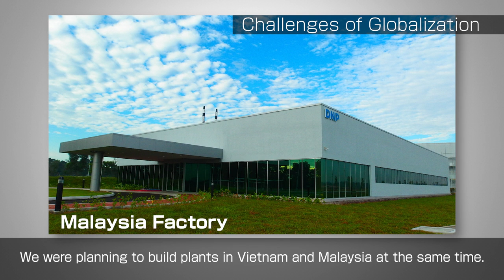"Dai Nippon Printing and DNP Information Systems"Case Study Video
50% lower ICT costs and shorter lead time due to globally standardized infrastructure.